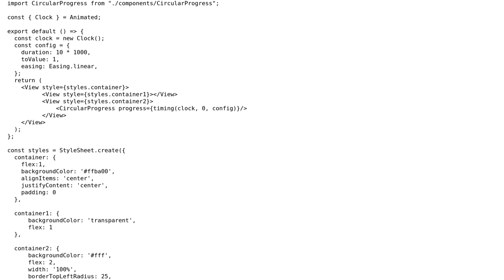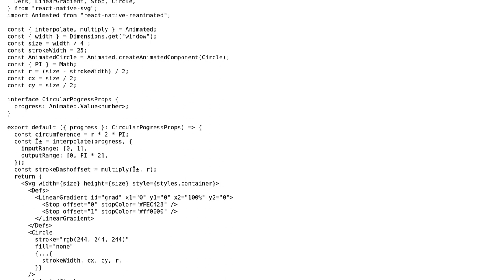Can't set duration to timing() function in react.native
With thanks & praise to God, and with thanks to the many people who have made this project possible! | Content (except music & images) licensed under CC BY-SA | Music | Images & others | With thanks to user Mike P. user HSNeandertalis and the Stack Exchange Network Trademarks are property of their respective owners. You are responsible for your own actions.